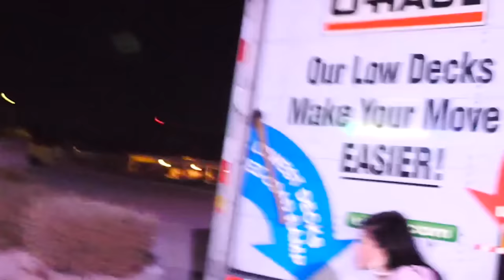I Tried Stopping a Home Invasion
Scattered Skull initiates are about to break into and rob a house! In order to stop them, my wife Vy Qwaint and I want to call the cops but we can't until we've saved our friend Kenji. Our friend Kenji is undercover and potentially being held hostage and against his will to commit this burglary crime. If we don't rescue our potentially kidnapped friend, we could end up getting him arrested and thrown in jail as well as the other cyber terrorists. I have a plan to trap the burglars in the house and extract our friend but in order to pull off the friend hiest successfully, I'll need to enlist the help of another friend. With the help of our friend Stormi, Vy and I will have to sneak around the back of the house the scattered skull initiates are breaking into and rescue our friend Kenji from these thugs!